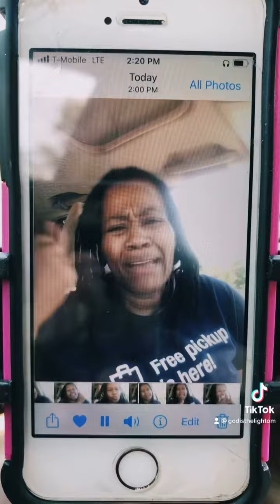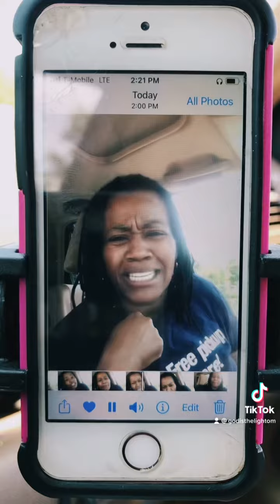Freestyle rap about the lord